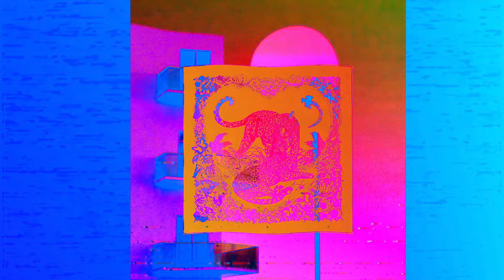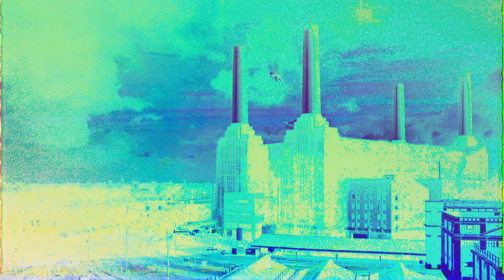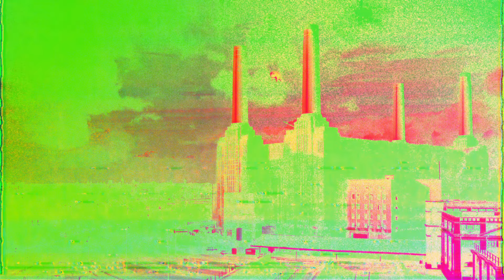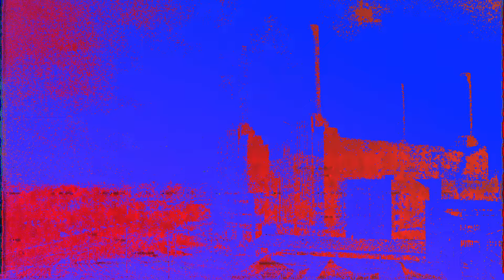Vacation from the Afterlife - Psychedelic Instrumental Playlist ♫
0:00  - Serene Dreams, Preluding Shadows
1:22  -  Outerwave Takeover 33 (Take 3 Reimagination)
2:36  - Mess Guitar Cover
5:06  - Brightest Before Dusk
6:43   - Rewinding
8:06 - Forgetting What to Remember
10:34 - Haunted by my Happiest Memories
13:12 - Returning Somewhere I've Never Been
14:34 - Silence
16:41 - House of the Ghost Beach
17:53 - The Day of Disappearance
19:08 - Under Digital Daylight
20:48 - Farthest from the One I'm Closest to
24:36 - Else Paris Cover
25:54 - Pigs on the Wing Pink Floyd Cover neo-psychedelia, instrumental rock, psychedelic soundscapes, surrealist compositions, experimental guitar, atmospheric rock, progressive instrumentals, mind-bending melodies, dream rock, trippy rhythms, space rock, sonic exploration, kaleidoscopic sound, abstract rock, hallucinogenic harmonies, avant-garde rock, psychedelic fusion, ethereal instrumentals, consciousness-expanding music, lysergic licks, cosmic rock, acid rock revival, neo-psych instrumentals, surreal soundwaves, psychedelic improvisation, trance-inducing rhythms, sonic landscapes, mind-altering arpeggios, psychedelic jam, altered state audio, dimension-shifting rock, transcendental tones, reality-bending riffs, psychedelic time signatures, neo-psych textures, surrealist song structures, hypnotic instrumentals, psychedelic rock odyssey, cerebral guitar work, dream-state drums, astral projection audio, best instrumental rock, top psychedelic music, mind-blowing guitar solos, epic rock instrumentals, relaxing psychedelic playlist, trippy music mix, instrumental rock compilation, neo-psychedelia essentials, surreal rock experience, psychedelic rock journey, chill instrumental playlist, guitar meditation music, ambient rock soundscapes, space rock odyssey, psychedelic study music, instrumental rock for focus, neo-psych workout playlist, surrealist rock anthology, psychedelic sleep aid, instrumental rock classics, mind-expanding music collection, psychedelic rock legends, neo-psychedelia discoveries, surreal sonic landscapes, instrumental rock masterpieces, psychedelic concentration music, neo-psych relaxation, surrealist rock therapy, psychedelic inspiration playlist, instrumental rock for creativity, neo-psychedelia motivation, surreal rock meditation, psychedelic rock exploration, instrumental music journey, neo-psych rock essentials, música psicodélica, 意识扩张音乐, musique néo-psychédélique, サイケデリックロック, rock surrealista, экспериментальная гитара, موسيقى نفسية جديدة, psychedelischer Rock, 몽환적인 멜로디, rock progressivo, surrealistisk musik, サイケデリックサウンドスケープ, música psicodélica instrumental, 超现实主义作曲, rock atmosphérique, космический рок, متعة صوتية, Bewusstseinserweiterung, 사이키델릭 퓨전, rock experimental, 迷幻摇滚, musique hallucinogène, サイケデリックジャム, rock psicodélico, психоделический рок, موسيقى الفضاء, neo-psychedelische Klänge, 초현실주주의 록, rock progressif, 迷幻音樂之旅, rock surréaliste, サイケデリックロックオデッセイ, música psicodélica instrumental, неопсиходелия, رحلة موسيقية نفسية, Bewusstseinserweiternde Musik, 사이키델릭 록 오디세이